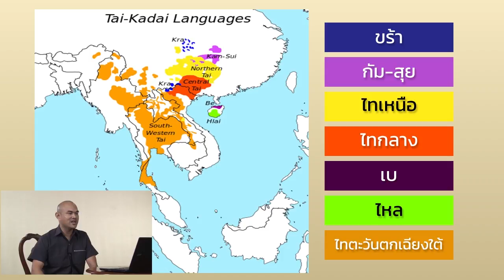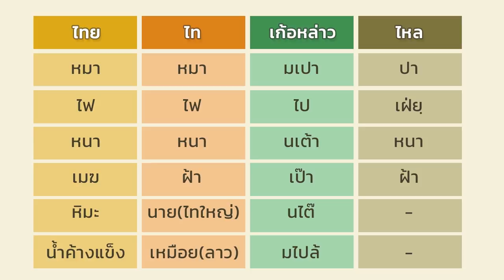nux001 w09 v06